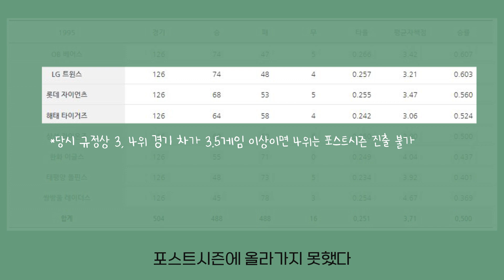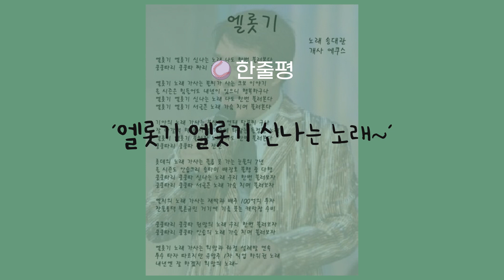엘롯기 | 야구팬들이 허용한 유일한 동맹⚾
세 팀이 동시에 포스트시즌에 올라갈 수 있을까?